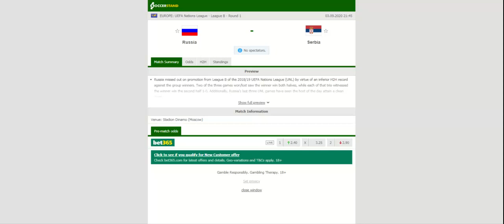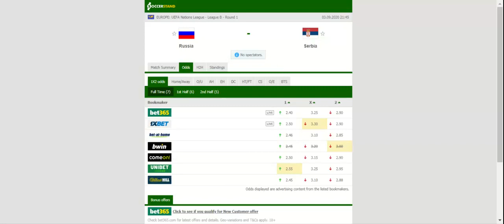RUSSIA VS SERBIA PREDICTION & BETTING TIPS - 03/09/2020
2021 college football predictions,
2019 college football predictions,
2020 ncaa football predictions,
nc state football predictions 2020,
2020 nebraska football predictions,
2020 uga football predictions,
10 football predictions 2020,
football songs,
football vines,
football skills,
football daily,
football games,
football khela,
football live,
football pump up,
football anime,
football analysis,
football asmr,
football agility drills,
football american,
football academy,
football anthem,
football boots,
football big hits,
football bloopers,
r/b football,
f c b football,
mattyb football,
s.a.b football,
football chants,